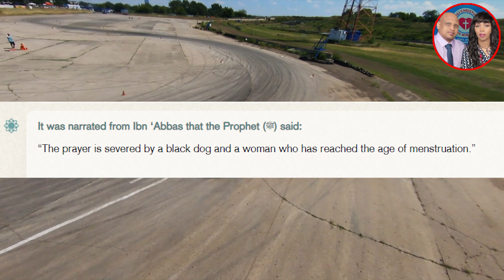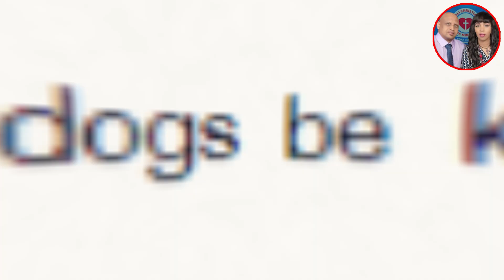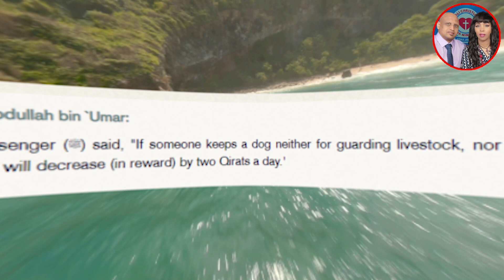Muhammad VS Man's Best Friend! THE WAR ON DOGS REVEALED! | Somali Prophet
Muhammad VS Man's Best Friend! THE WAR ON DOGS REVEALED! Man's best friend has been continuously attacked by Islam.

  🔴LIVE🔴

 ( 1: Christian Prince Skype👉Debate TV Christian Prince. (text first)
( 3: Rob Christian: Skype 👉 RobChristian)
( 6: Somali Language Debates: ( Skype 👉Somali Christian Tv Ex-Muslimhttps